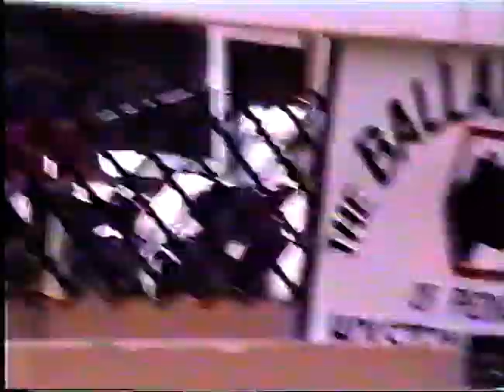Royal Manx Agricultural Show 1998